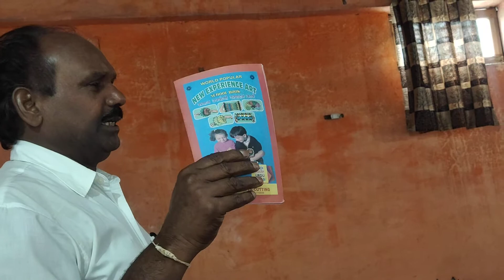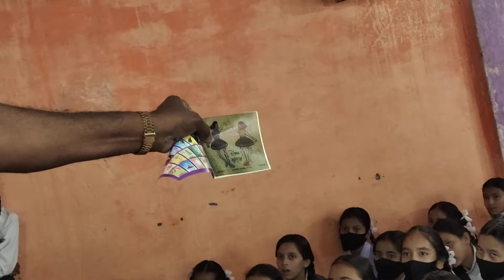# आज स्कूल में बच्चों ने क्राफ्ट बनाना सीखा#😍😍